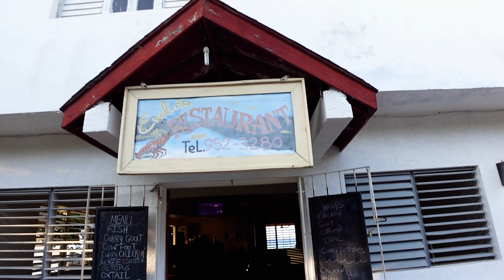Cow feet, bamboo rafts, and amazing beaches in Jamaica!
In today's episode we take a quick night tour where we meet an amazing street singer, chat with fun spirited boys and girls, and eat some super crispy fried chicken!

After that, we cruise along the great river surrounded by naturally grown  coconut and banana trees in a bamboo raft!

Then we enjoy a full fat lunch of cow feet, steamed fish, curry and fried chicken, and more.

The last day in Jamaica, ends with a relaxing beach day and a cheeseburger on Doctor's Cove Beach, the best in Montego Bay.

Throughout this adventure, we cross paths with wonderful people from different walks of life. From friends chilling at night, to raft operators, to the best curry dishes in Montego Bay and maybe in Jamaica.